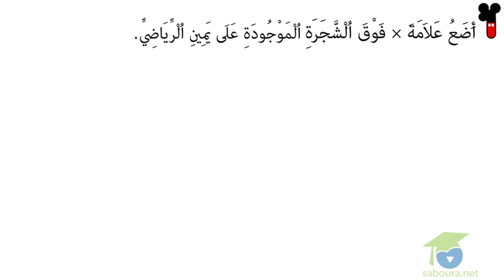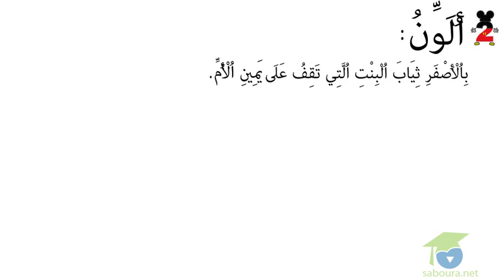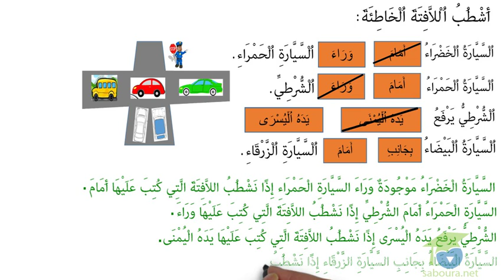المستوى الأول رياضيات : 04 - بجانب ،على يسار ،على يمين